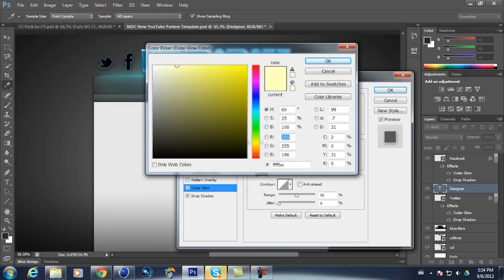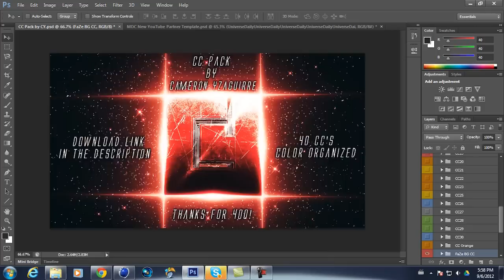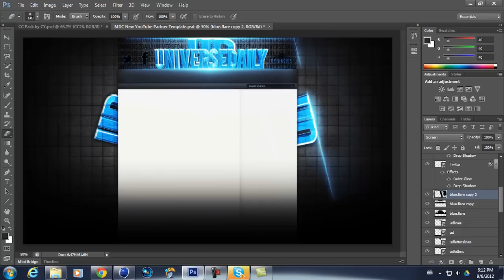Partner BG Request // UniverseDaily // Speed Art #7